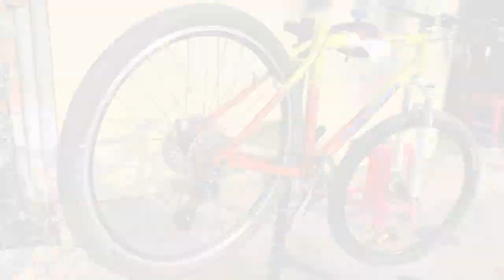Restoration Rusty Gary Fisher Bike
Hello Everyone I'm Poleak & Toneth From Cambodia We Are Bike Mechanic and Cycling Guide and Official tourist guide in Angkor Park
Today We Create Video about the bike we sharing how to repair, Maintenance, Upgrade and build dream bike for racing and we also we do review unboxing about the new bike 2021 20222
we also sharing some tip for you how to chose the right bike and some tip to cycling and we cycling for healthy friendship

Here are Some list for us to create video about how Maintenances and repair
 Upgrade and some setting
 Washing and caring for your Bike
 Cleaning and Lubricating

•  finding the right riding position
•  First Adjustment Break leaver Break Reach
•  Seat post and saddle adjustment
•  handle bar setup
•  Bike Cleat Set UP
•  Chain set, Crank set, Chain Ring
•  Bottom bracket Servicing fitting
•  Gear Cable
•  Front Derailleur check and maintenance
 Grip shift
•Repair and Maintenance Rear Derailleur
• Change & Upgrade Cassettes and Gear Ration
•How to deal with a puncture on trail

 Repair and Maintenances replacing spokes

• Repair and Maintenance truing wheels

 Change & Upgrade cup cone and wheel hubs

 Servicing headset Bearing

 fitting a headset and forks

 Maintenance bike disc brake

Cable disc set up, Disc brake pad

Mountain Bike rim brake

Adjust V-Brake

 Adjust hydraulic brake